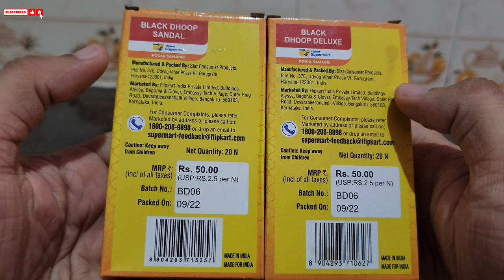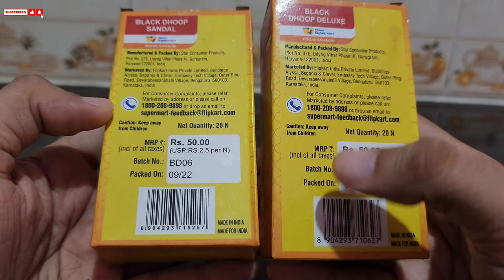Flipkart Black Sandal Dhoop & Black Deluxe Dhoop - Review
Flipkart Black Sandal Dhoop and Flipkart Black Deluxe Dhoop - Review